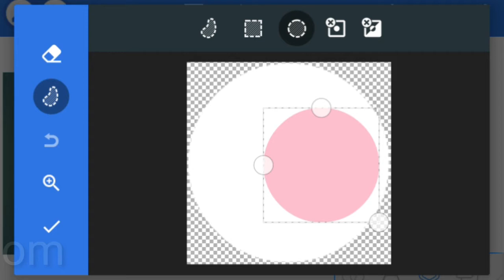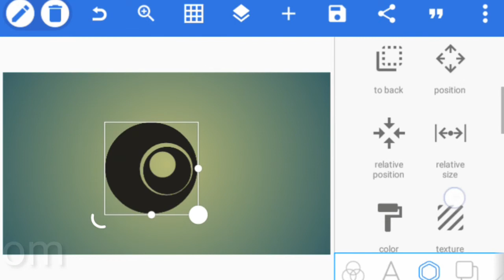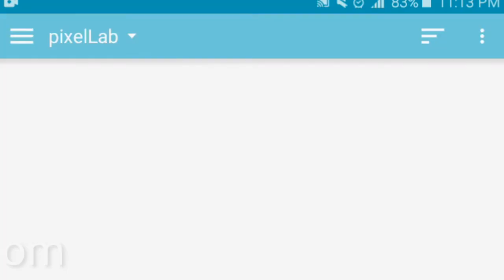learn how to create eyes circle design - pixellab design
design pixellab photoshop eyes on circles.

how yo make design on OM Letters
how to made business card

what makes batter design
what you have to make professional logo

comment concevoir un logo
comnent concevoir un logo avec des simplificateurs
comment vous fait professionnel logo
apprendre a concevoir des professionnel logo

photoshop pixellab tutorials
photoshop cards
photoshop letters tutorials
pixellab tutorials youtube
pixellab graphic design
pixellab illustration
pixellab samsung j1 6
pixellab triangle logo
pixellab logo design maker
pixellab design quick tutorials
pixellab added new text
pixellab on your phone
pixellab omar creatives
pixellab morocco design
pixelleb weather forecast
pixellab lines design